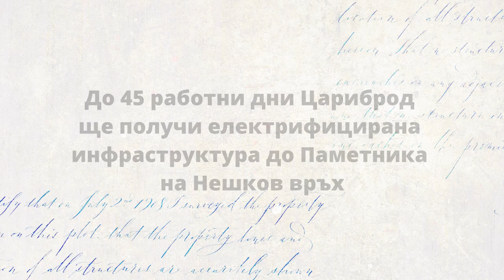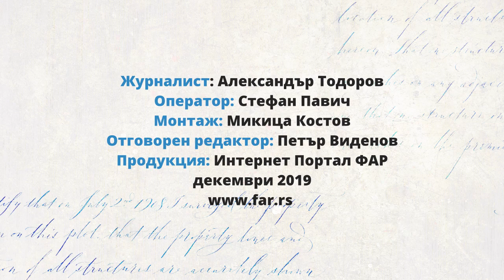До 45 работни дни Цариброд ще получи електрифицирана инфраструктура до Паметника на Нешков връх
Посланикът на Р. България в Белград Радко Влайков и кметът на Община Цариброд Владица Димитров проведоха работна среща в Цариброд и направиха обиколка из местата, където в момента и за в бъдещето ще бъдат реализирани проекти, финансирани от Министерството на външните работи на Р. България, в рамките на официалната помощ за сътрудничество и развитие.

След разговора, Влайков и Димитров заявиха за медиите, че Цариброд ще се сдобие с електрифицирана инфраструктура до Паметника на Нешков връх най-късно до 45 работни дни. Това се случва въз основа на споразумение за предоставяне на безвъзмездна финансова помощ за реализация на проект „Създаване на качествено туристическо съдържание чрез подобрение на инфраструктурата на комплекса Нешков връх и прилежащата около него територия”,, което българският посланик и кметът на Цариброд подписаха на 9 май т.г.

В изявление за медиите, Димитров каза, че всичко е готово да се направи финалната крачка, за да се реализира проекта свързан с електрификацията на Паметника. Той благодари на държавата България за финансова подкрепа и добави, че освен този проект, Община Цариброд се надява България да подпомогне и проекти, отнасящи се до смяната на старите и поставянето на нови настилки на футболното и баскетболното игрище в Спортния комплекс Парк.

Посланикът на Р. България в Белград благодари на кмета Димитров и на председателя на Общинския съвет на Цариброд Зоран Джуров за възможността на място реално да видят различните етапи, в които ще се реазлизира проектът в района на Нешков връх и прилежащите територии.

Влайков изрази надежда на това място в перспектива наистина да се получи един чудесен мемориален комплекс, който според думите му, от една страна да кара хората от двете страни на границата да си спомнят миналото, а от друга пък никога вече да не се повтарят подобни неща. Влайков подчерта, че разговорът с общинското ръководство на Цариброд е преминал в много конструктивен дух и представлява доказателство за отличното сътрудничество, което държавата България и Посолството в Белград имат с водещите хора и гражданите на Цариброд.

Журналист: Александър Тодоров
Оператор: Стефан Павич
Монтаж: Микица Костов
Отговорен редактор: Петър Виденов
Продукция: Интернет Портал ФАР
декември 2019